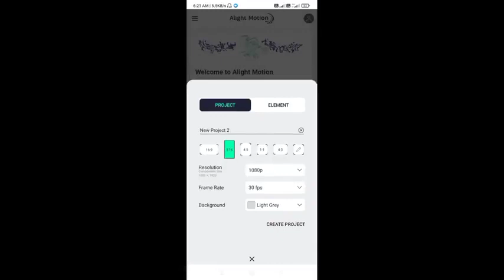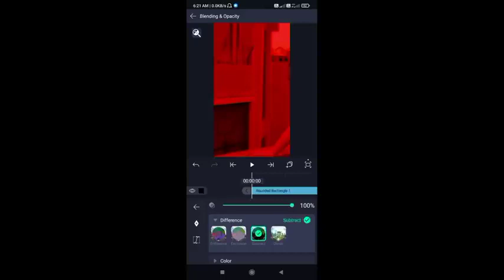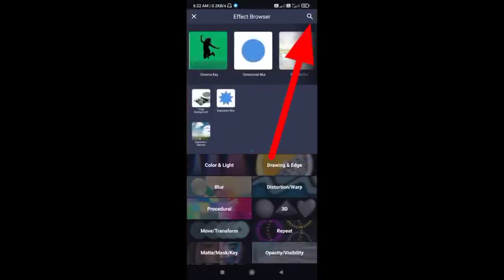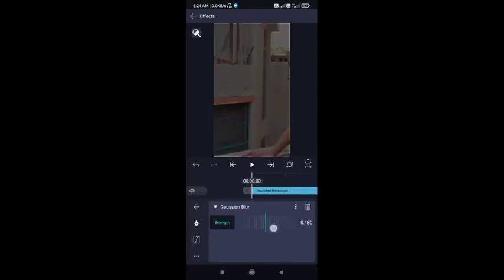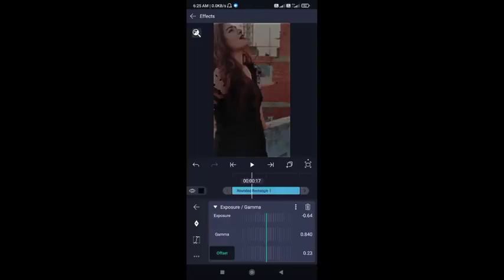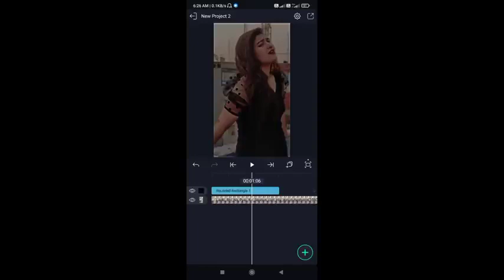YouTube💞 par views alight motion par video editing kese 💗kare views kese badaya jay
alight motion
 video editing, alight motion editing, alight motion tutorial, alight motion hdr cc video editing, xml video editing in alight motion,
alight motion, alight motion editing video, hdr cc video editing in alight
 motion, trending alight motion xml video editing, efx video editing in alight
motion, alight motion video
editing in telugu, alight motion xml video editing, alight motion video editing tutorial, alight motion video editing tamilhow to